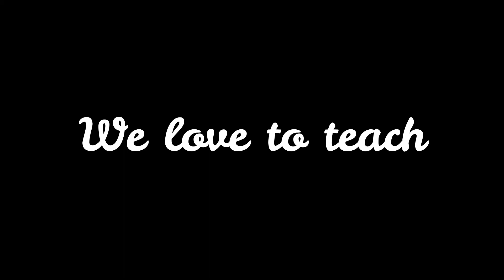Best IELTS institute in Angamaly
View this video to find the best IELTS institute in Angamaly - Anglo campus (near KSRTC bus station, Senai center, Angamaly)